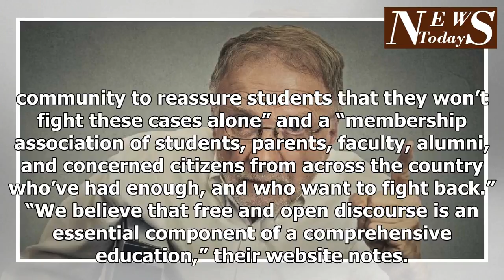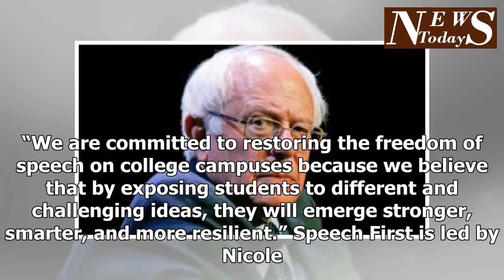For Just $5, A New Free Speech Group Will Give Liberal Universities A Nasty Surprise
Conservative speech is so routinely suppressed on liberal college campuses that it’s almost not worth reporting any more. It seems like every week, we hear about a new university where a speaker has been disallowed from appearing at a school or a conservative student group who’s had their right to free speech stifled because it was deemed politically incorrect. While that’s certainly nothing new, how non-profit legal group Speech First plans to deal with it is. According to The College Fix, the group exists to sue schools who suppress speech on campus. It funds all this through a $5 membership fee, for which members will be assured that they “can stand with us to defend the First Amendment, ensuring that students will be supported every step of the way: on campus, in the media, and in court.” Advertisement - story continues below “Students’ speech rights on campus are threatened on a regular basis,” Speech First’s website reads. “But the prospect of standing up to a school can be overwhelming – it can be expensive and time-consuming (not to mention awkward, since the student probably still wants a diploma at the end of the day),” the site adds. DAILY Conservative Tribune Daily Email Breaking news updates and daily headlines from a news source you can trust. “That’s why most students don’t take action. But what if students who wanted to stand up for free speech on campus were supported by likeminded students from all over the country? And what if those students were part of an organization that had the resources to fight back? Suddenly, it’s not so daunting after all.” The group bills itself as a “nationwide community to reassure students that they won’t fight these cases alone” and a “membership association of students, parents, faculty, alumni, and concerned citizens from across the country who’ve had enough, and who want to fight back.” “We believe that free and open discourse is an essential component of a comprehensive educ...